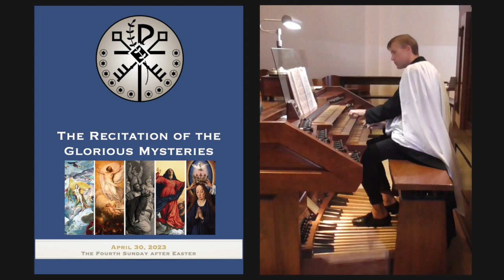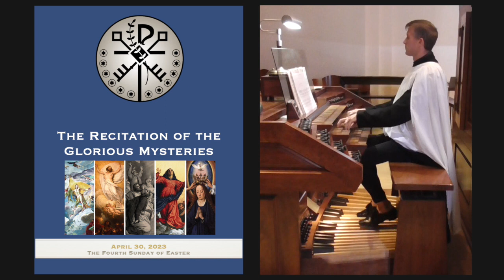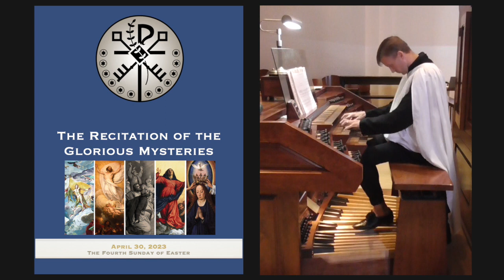April 30, 2023, Holy Rosary